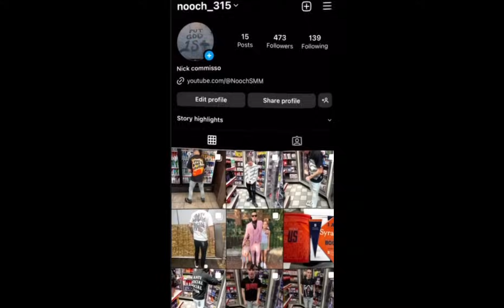I put my friend on a blind date with a stud😱😱(GONE WRONG)